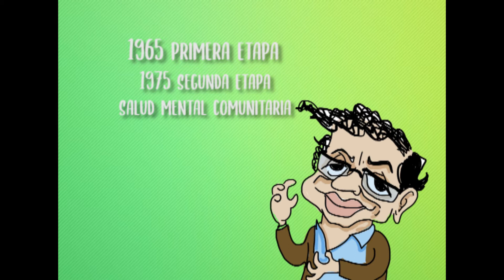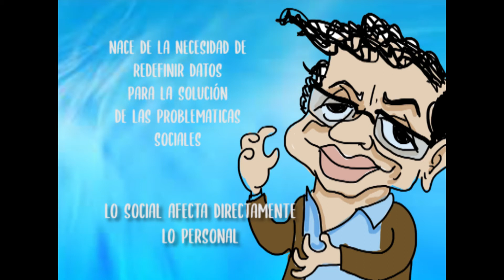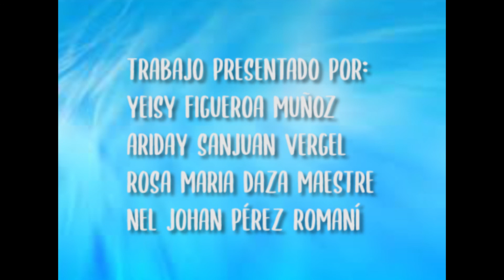psicología social comunitaria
psicologia social comunitaria